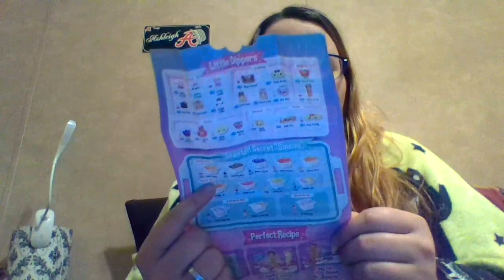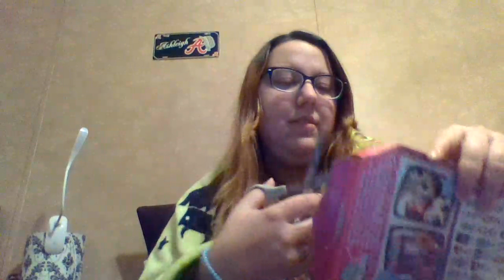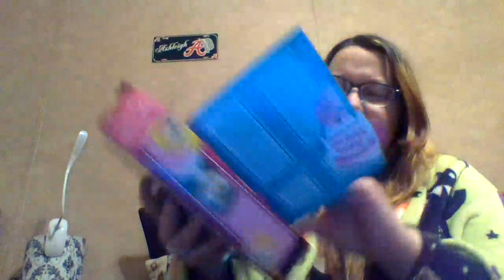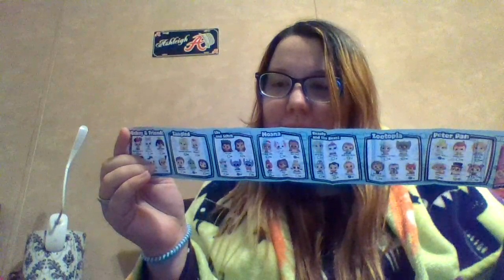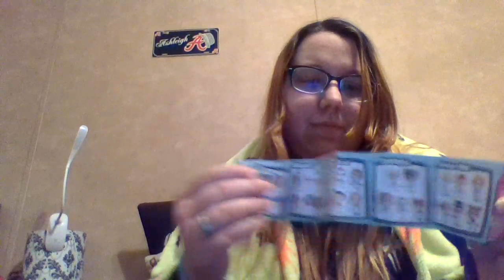Unboxing Palooza 19